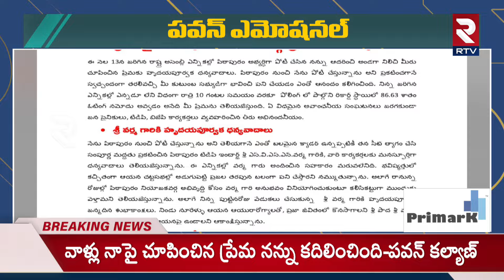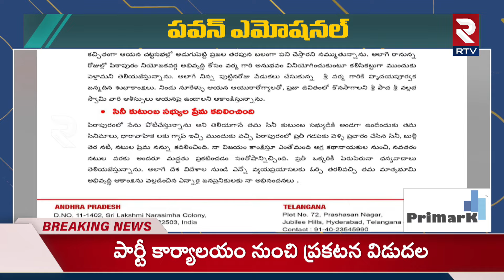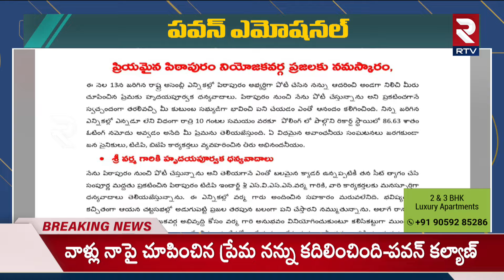Pawan Kalyan Emotional Letter To TDP Varma | అసలు ఏం ఉంది అందులో..? | pithapuram | RTV